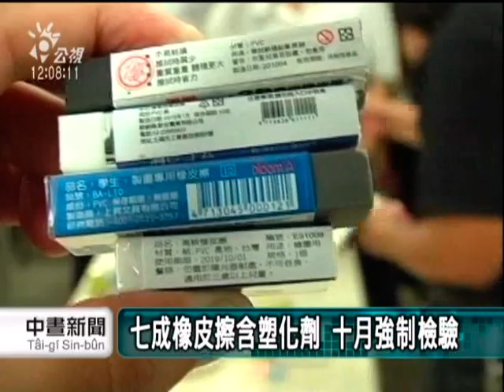20110827-公視中晝新聞-七成橡皮擦含塑化劑 十月強制檢驗